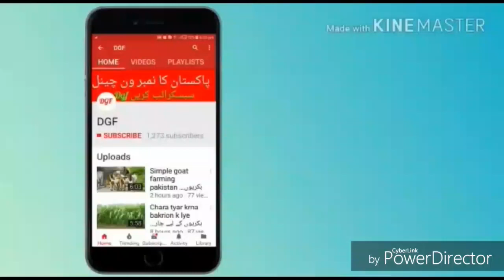kapas ki fasil| कपास के फसल की वैज्ञानिक खेती पर देेंगे जानकारी"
*apna karobar
*taddy goats